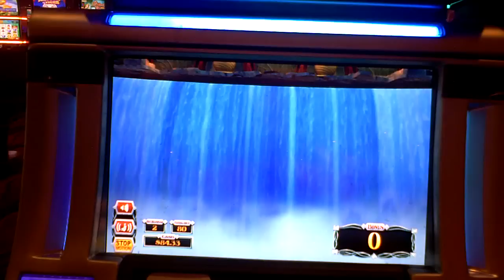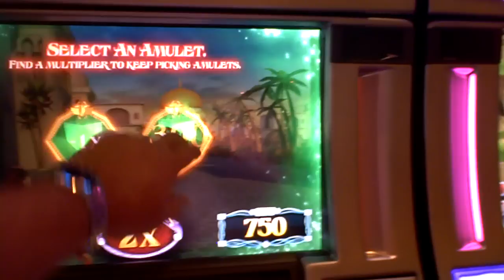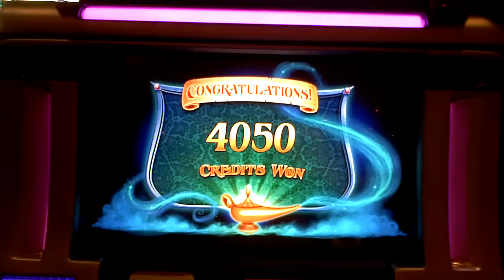Aladdin slot bonus win at Parx Casino.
This is a slot machine bonus win on Aladdin at Parx Casino. This is a decent win for the bet on Aladdin and a fun slot to win on. Lots of noise and activity and when you catch this game right you can play a long while. Hard to get rich on.